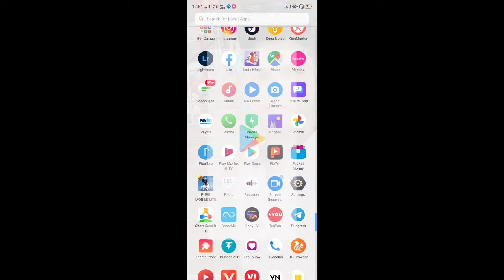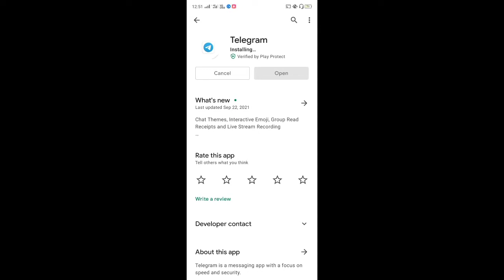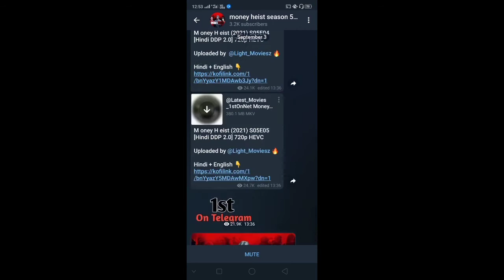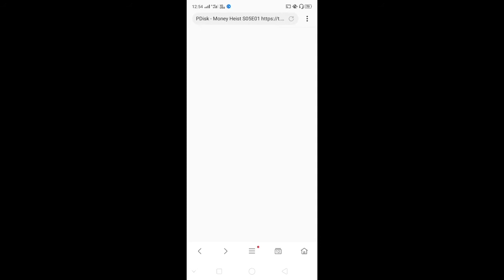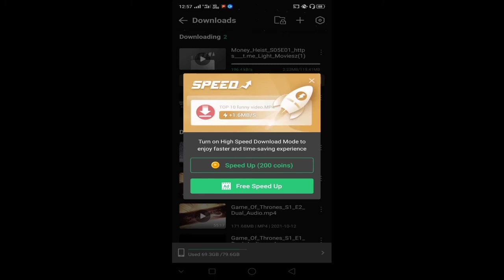पूरे WORLD की MOVIE & WEB SERIES यहा ⚡⚡ DAWNLOAD करे सिर्फ 1 मिनट में HOW TO DAWNLOAD BEST MOVIE 🧐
Asusu Zenfone5z Unboxing /

 ta

 z bass
edition problem
oneplus bullets wireless z bass
edition warranty claim

edition
edition unboxing
oneplus bullets wireless z
edition review
edition vs oneplus bullets wireless
edition problem
edition connect
edition tamil
edition vs realme wireless 2
connection problems